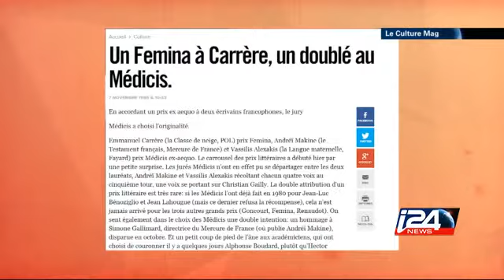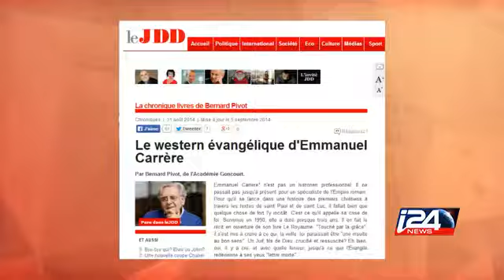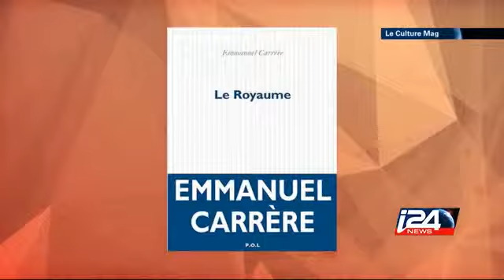Culture - 25/09/2014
Avec « Le Royaume » Emmanuel Carrère survole littéralement la rentrée littéraire. Jésus, les apôtres, les chrétiens, les Juifs et lui… L’un des plus grands écrivain français est l’invité du Grand Entretien du CultureMag.